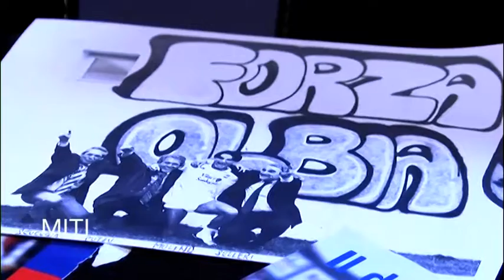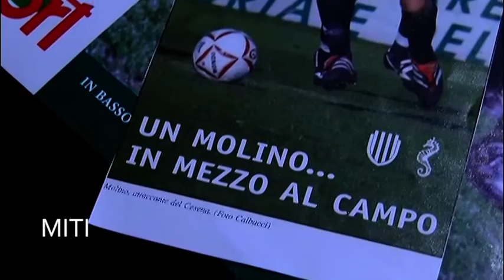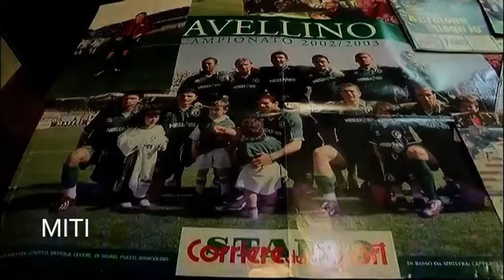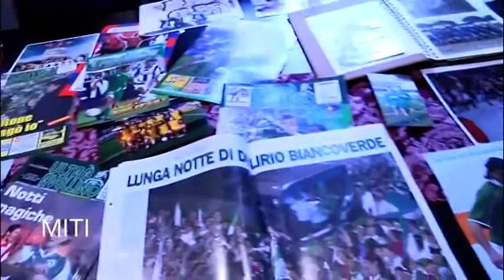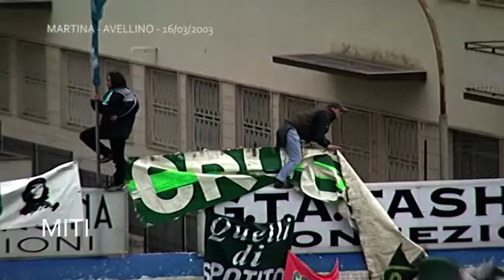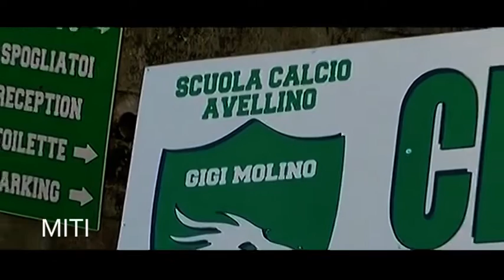Miti dell'Us Avellino - Gigi Molino detto il "Drago"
La storia di un attaccante che ha fatto gioire la piazza biancoverde.Gigi Molino il "Drago" diventato Lupo